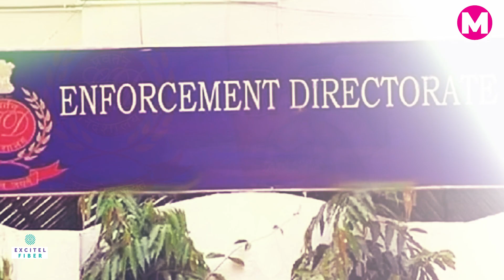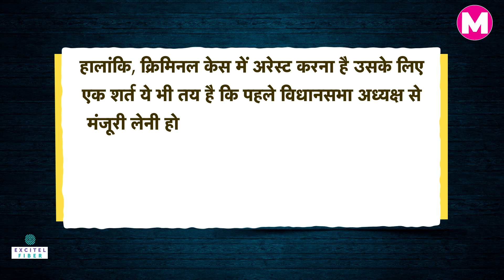Arvind Kejriwal अगर गिरफ्तार हुए तो जेल से इस तरह चलाएंगे सरकार, AAP नेताओं ने बताया Plan B। ED Raid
दिल्ली के मुख्यमंत्री अरविंद केजरीवाल (Delhi CM Arvind Kejriwal) को कथित शराब घोटाले मामले (Delhi Liquor Policy Scam) में पूछताछ के लिए ईडी (ED) का समन मिला है। ऐसे में केजरीवाल पर गिरफ्तारी की तलवार लटकी है। इस बीच आम आदमी पार्टी (Aam Aadmi Party) ने बीजेपी (BJP) पर पार्टी को खत्म करने का आरोप लगाया है। आप नेताओं का कहना है कि अगर सीएम गिरफ्तार होते हैं, तो जेल से ही सरकार चलेगी।